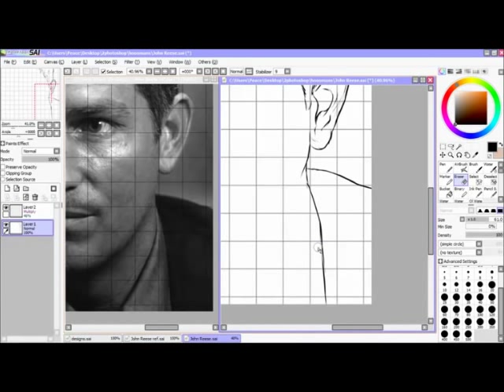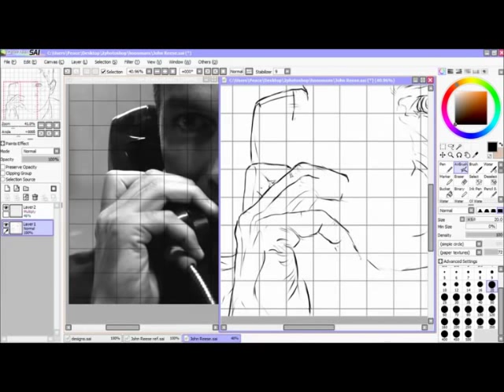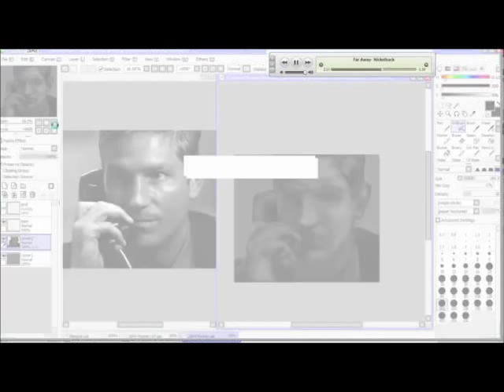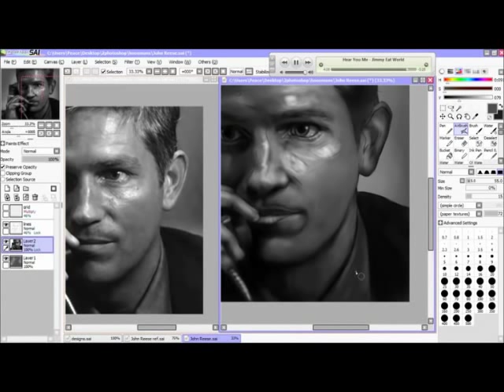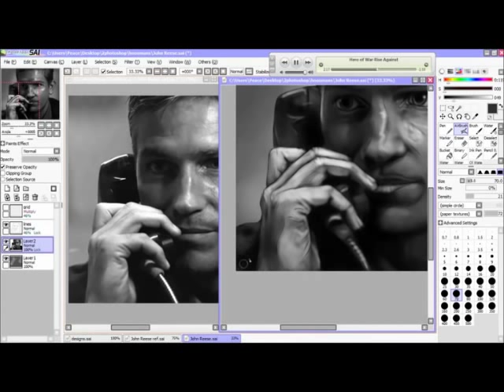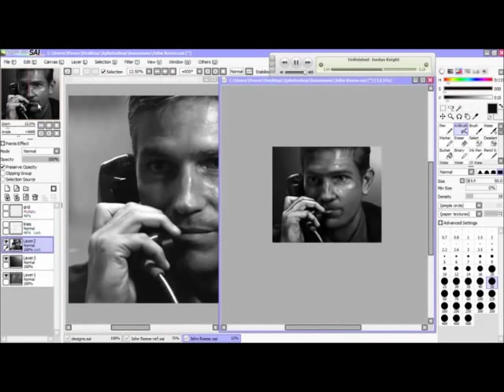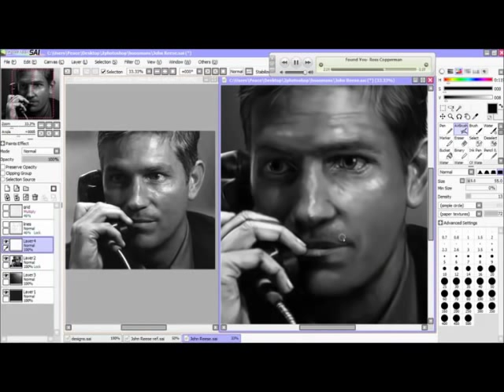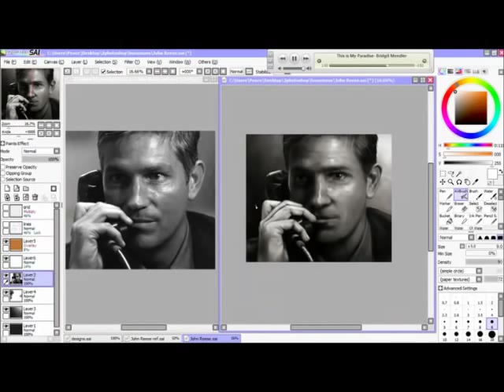John Reese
A 2.5 speedpaint of John Reese(played by Jim Caviezel) on Person of Interest.